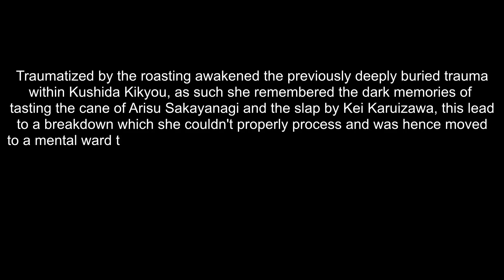Past Classroom of the Elite react to Ayanokoji Kiyotaka | Part 3 | Remake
My wattpad (I don't write anymore and have deleted all my stories)

nayumi.tt (On instagram)

X

x

x

x

x

Copyright📌:

▪ no rights on the background music!